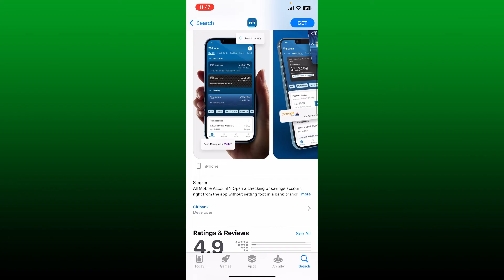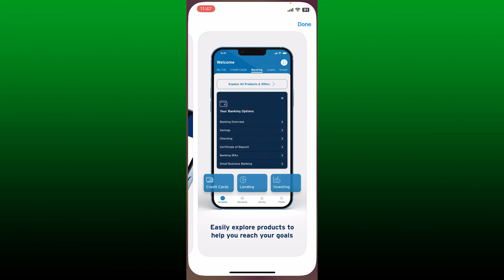How to Download/Install Citi Bank Mobile Banking App 2023?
Learn how to easily download and install the Citi Mobile App on your iPhone. In this tutorial, we'll walk you through the step-by-step process, ensuring you have quick access to your Citi accounts and banking services right from your phone. Watch now and discover how to download the Citi Mobile App on your iPhone!